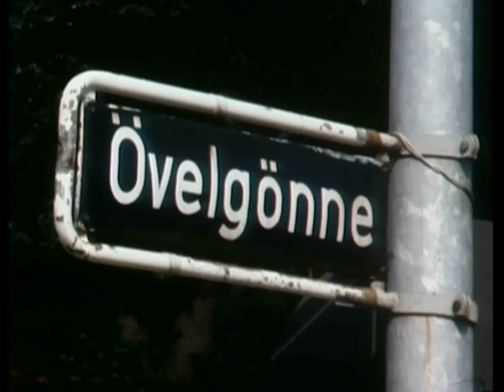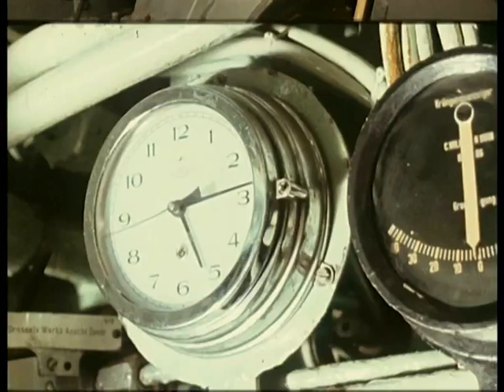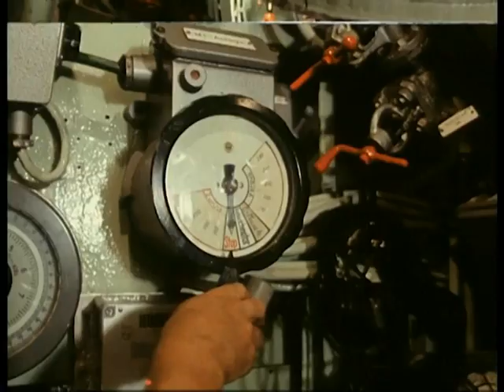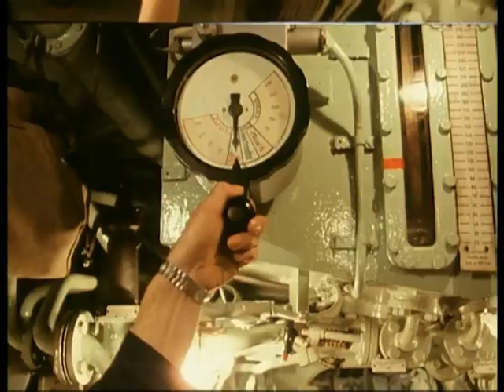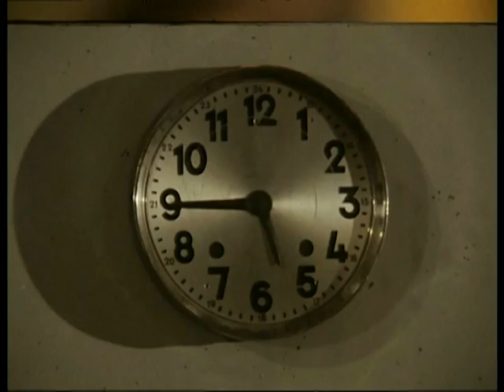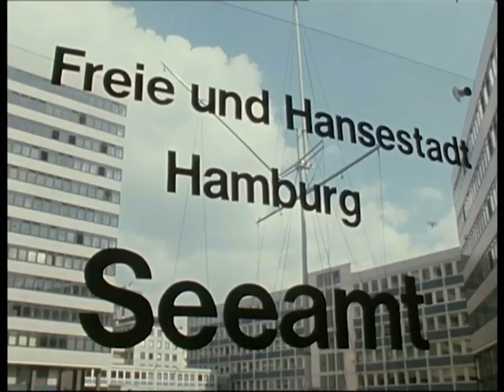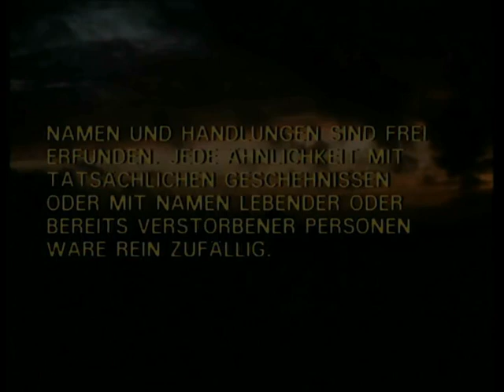Der Fuchs von Övelgönne - 03.Erste Fahrt der UX-3 (25.05.1981)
Der Fuchs von Övelgönne (1981)

Herbert Fleischmann spielt in dieser Krimiserie den Rechtsanwalt Dr. Herbert Niessen, der auf Seerecht spezialisiert ist. Von den Leuten, die er kennt, wird er "Fuchs von Övelgönne" genannt. In Övelgönne liegt auch sein Arbeitsbereich, seine Schwägerin Julia arbeitet ebenfalls als Rechtsanwältin im Seefahrtsamt und unterstützt ihren Schwager bei der Untersuchung der schwierigen Fälle.

Die Serie hatte den Untertitel "Geschichten aus dem Seeamt".
Dies ist die zweite (und auch letzte) Krimiserie, die der Regisseur Harald Philipp und der großartige Herbert Fleischmann zusammen drehten. 1978 arbeiteten sie schon 13 Folgen zusammen für die ZDF-Krimiserie "Die Protokolle des Herrn M", in der Fleischmann den Bahnpolizisten Walter Mannhardt spielte. Diesmal schrieb Philipp die meisten Drehbücher selbst, unterstützt wurde er dabei von Werner Jörg Lüddecke und dem Tatort-Autor Friedhelm Werremeier. Die Titelmusik von James Last wurde zum Ohrwurm. In Gastrollen treten unter anderem auf: Horst Frank, Günther Neutze, Heinz Weiss, Helmut Zierl, Sascha Hehn, Manfred Lehmann, Klaus Dahlen, Peter Neusser, Karl-Heinz Kreienbaum, Gernot Endemann, Ferdinand Dux, Gerhard Olschewski, Karl-Heinz von Hassel und andere
Für Verwirrung sorgen übrigens Folge 4 und Folge 11: hier geben die damaligen Programmzeitschriften einheitlich den gleichen Inhalt für beide Episoden an. Ob die 4. Folge "Kanake über Bord" wegen ihres rassistischen Titels in "Unter falschem Verdacht" umbenannt wurde, und dann statt am 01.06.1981 erst am 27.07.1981 als 11. Episode gesendet wurde, konnte bisher leider nicht geklärt werden. Für Hinweise diesbezüglich sind wir aber dankbar.

FOLGEN 01-13
Der Fuchs von Övelgönne - 01.Insel der Angst (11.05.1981)
Der Fuchs von Övelgönne - 02.Lotse im Nebel (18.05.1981)
Der Fuchs von Övelgönne - 04.Der plötzliche Reichtum des Leichtmatrosen Liesgang (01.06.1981)
Der Fuchs von Övelgönne - 05.Warum brennt die Nordsee ? (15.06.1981)
Der Fuchs von Övelgönne - 06.Warten auf die „Grönland“ (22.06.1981)
Der Fuchs von Övelgönne - 07.Ein Pokal geht an Land (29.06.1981)
Der Fuchs von Övelgönne - 08.Die Hochzeitsreise (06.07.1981)
Der Fuchs von Övelgönne - 09.Menschenschmuggel (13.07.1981)
Der Fuchs von Övelgönne - 10.Ein Fall für Lehmitz (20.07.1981)
Der Fuchs von Övelgönne - 11.Unter falschem Verdacht (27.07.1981)
Der Fuchs von Övelgönne - 12.Entscheidung bei Windstärke 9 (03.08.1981)
Der Fuchs von Övelgönne - 13.Meuterei auf der „Mathilda Braun“ (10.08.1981)